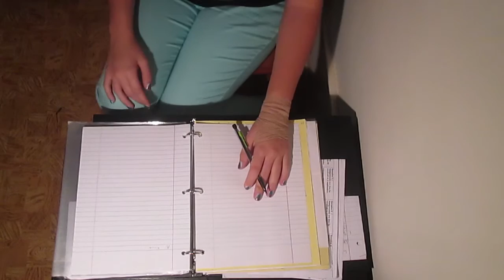Lefty problems!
Me explaining some daily problems of being left handed.